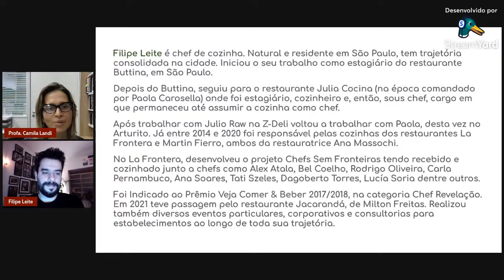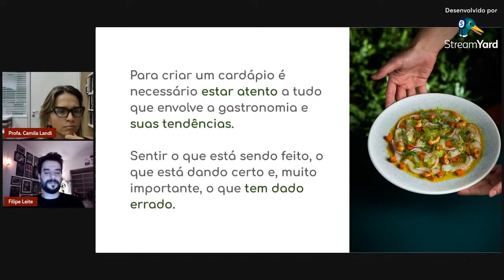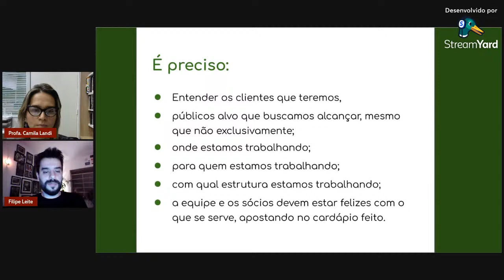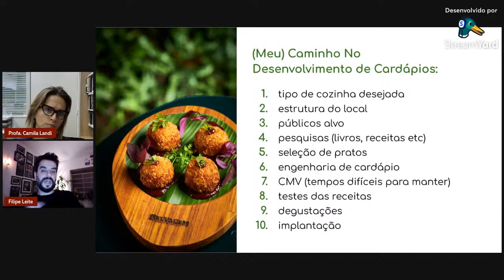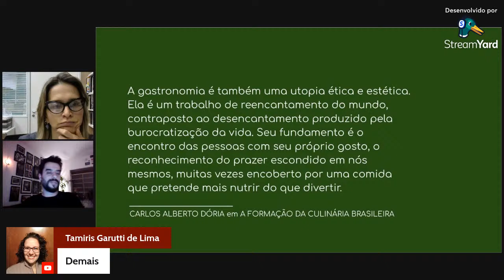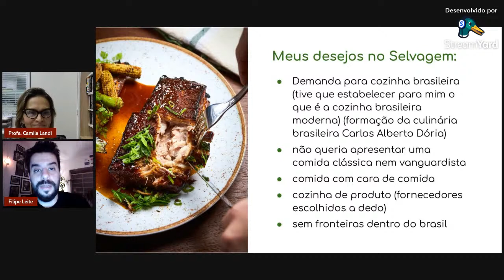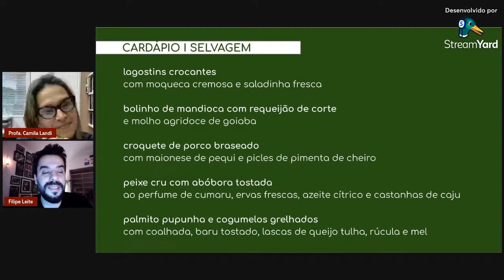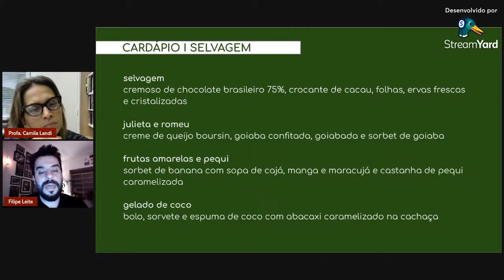Palestra com o Chef Filipe Leite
Tema da palestra: "Estudar para atuar profissionalmente com Gastronomia: da pesquisa à elaboração de cardápios"